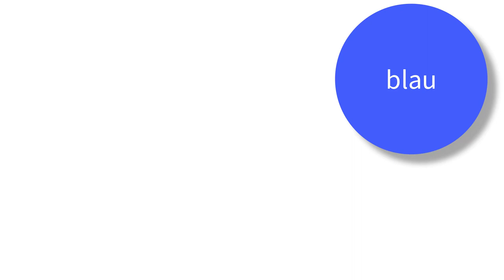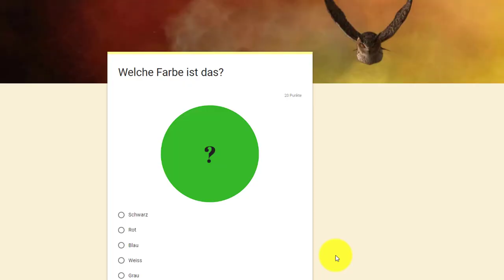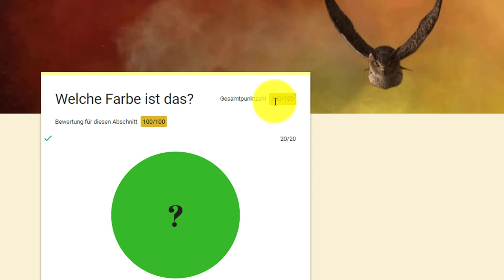Deutsch lernen ⭐⭐⭐⭐⭐ Die Farben 🌈 Deutsch für Anfänger mit Untertitel | Deutsch A 1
Deutsch für Anfänger mit Untertitel in jeder Sprache. Lerne deutsche Vokabeln. Thema in diesem Video: Die Farben. Lerne deutsche Wörter mit unserem Video und dem dazugehörigen Deutschtest. Dieser Deutschkurs wurde von Muttersprachlern entwickelt.  Deutsch lernen mit Untertiteln  in englisch deutsch oder jeder anderen Sprache, ideal für Anfänger. Auf Deutsch die Farben hören und nachsprechen, easy German! 👋😍👋
Dieser Kurs wurde von Muttersprachlern entwickelt. Bitte aktiviere deine Untertitel!
Zu diesem Video gibt es einen Test. Er ist gratis und anonym.